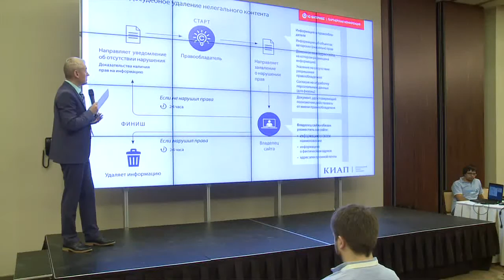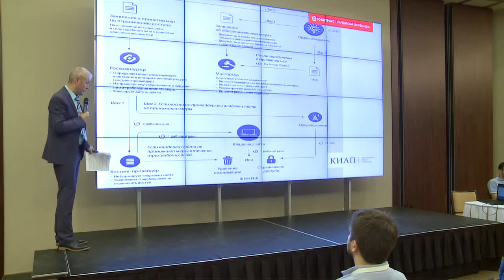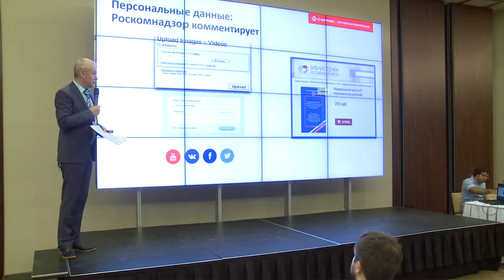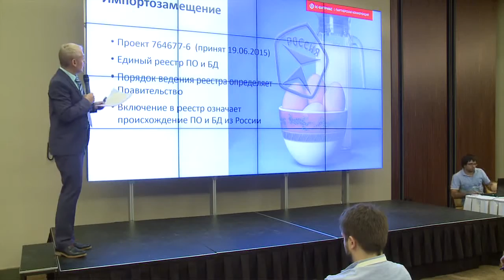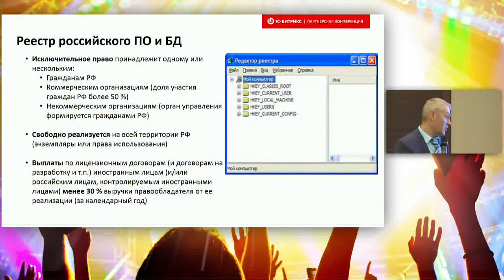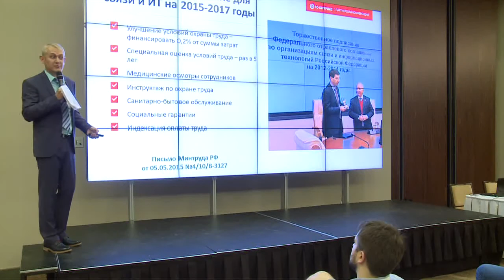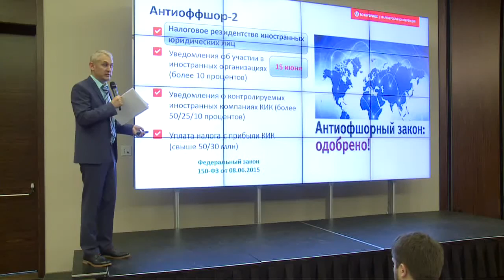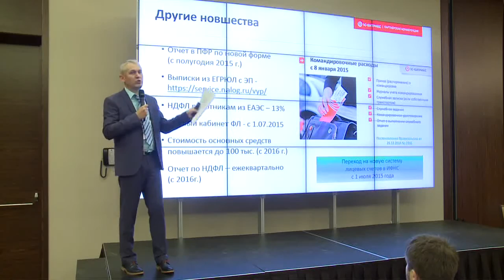8. Актуальные правовые и налогово-бухгалтерские вопросы деятельности веб-студий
Докладчик: Константин Коньков
«1С-Битрикс», финансовый директор